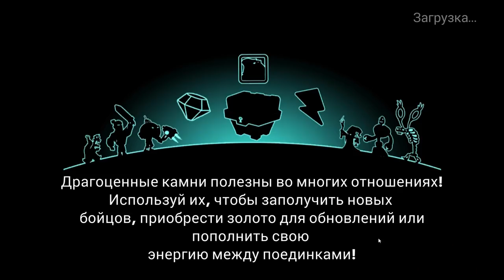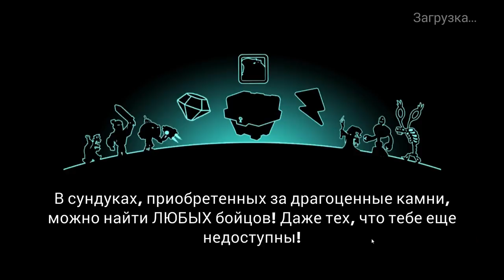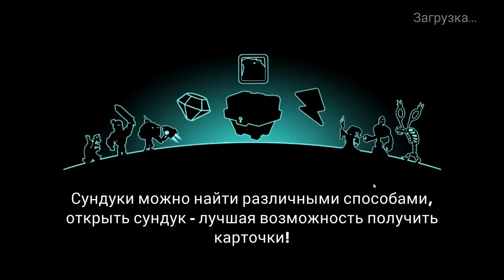Tower Conquest #69 ИДУ НА ТАРАН !😎